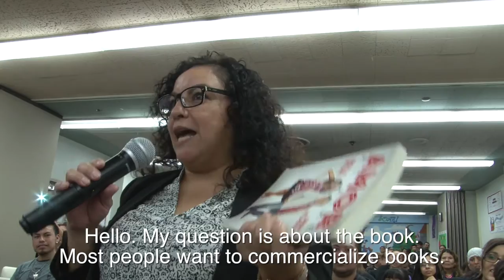Omar y Argelia at the Santa Ana Public Library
On Saturday, February 11, 2017 over 300 people visited the Santa Ana Public Library to meet Omar Velasco and Argelia Atilano from the hit radio show K-LOVE 107.5. The popular couple talked about their new book Amor al Aire, signed autographs, took photos, and met fans who have been inspired by their stories for years.